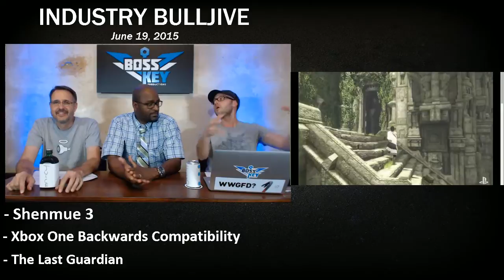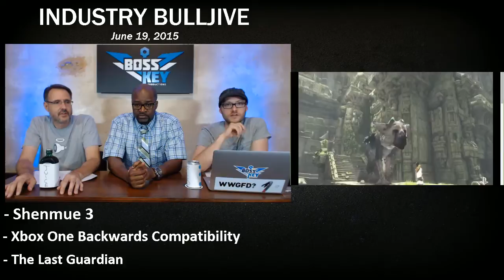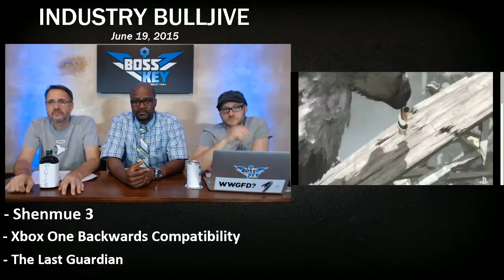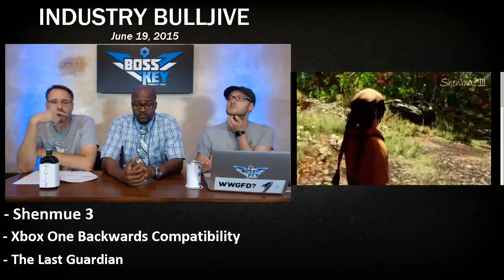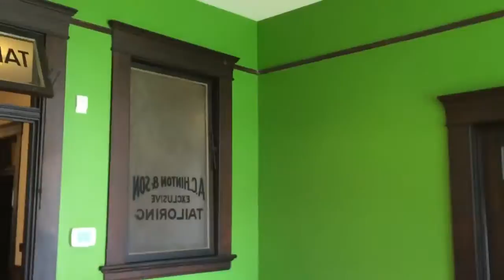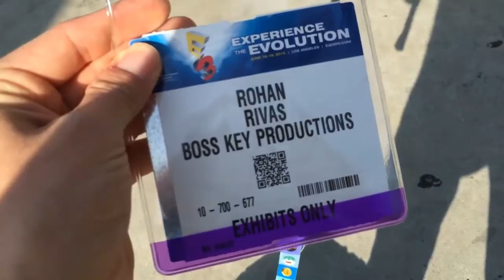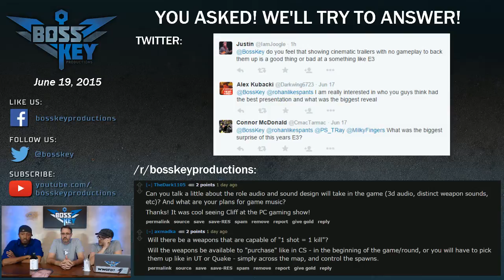BOSS ROOM 14: E3 Digested!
What did we think of all the biggest announcements of E3? Find out! Plus, Tramell gives us a tour of the new upstairs space in our expanding office.

2:28 Studio Bulljive
18:52 Upstairs Office Tour
28:19 E3 Impressions w/ Aaron and Chris
34:27 Rohan's E3 Video
38:50 Josh's E3 Impressions
41: 58 QA Session

You can also be a BOSS and follow our other links!